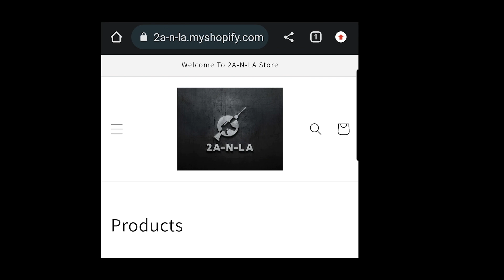EP 310: 2A-N-LA BRINGS YOU HIS 2024 DREAM GUN LIST!!!!!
In this episode, 2A-N-LA bring you his 2024 Dream Gun List! This dream gun list is not for the faint at heart! There are some incredible firearms the 2A-N-LA has his eyes on! Lets see how many he tackles in 2024!

About:
2A-N-LA is one of the millions of new gun owners that has entered the market since the rise of the pandemic. He has a unique voice from many in the 2A community that should be heard. And the channel will provide content that is consistent, informative and entertaining!